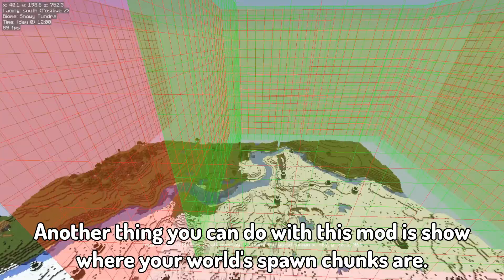MiniHUD: The MOST USEFUL Minecraft Mod! | Minecraft Mod Tutorial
MiniHUD is an easy-to-use mod that has many helpful features. You can configure your own "mini-F3" screen, see a light level overlay on blocks, look into shulker boxes from your inventory, see [de]spawning spheres, and many other useful features!

Thank you so much for 137 subscribers, I truly appreciate it! We are so close to 150 subs, I can't believe it!

►About Us
Here at BlackNinja745 Studios, we do animation, gaming, and other cool stuff!

Send feedback, suggestions, and management stuff to

►Music Used
Music in video - “Easy Sunday” by Bad Snacks
Music in video - “Sixteen Twenty Five” by Grandbankss
Outro - “Sunny Morning” by Bruno E.

►Video Rating
This video contains:
Minecraft has an ESRB rating of E10+ because of:
Fantasy Violence